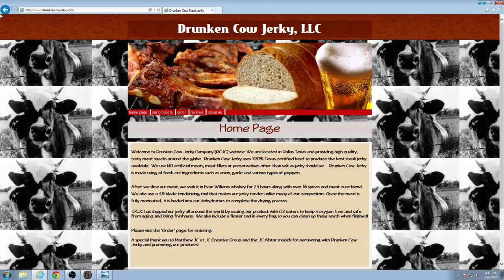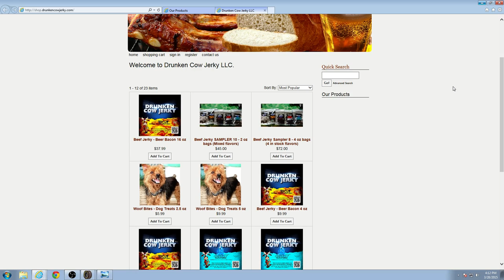THE "MAESTRO" AND HIS BROOM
THE "MAESTRO" OF MARTINSVILLE BSR CHEVY CHASE BREAKS OUT THE "BROOM" AND SWEEPS MARTINSVILLE @ BOMB SQUAD RACING SPONSORED